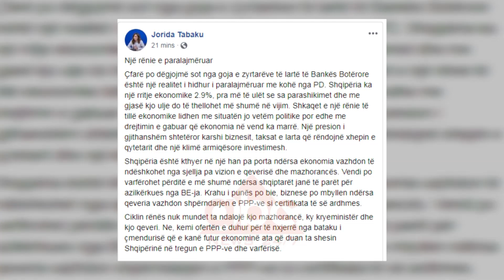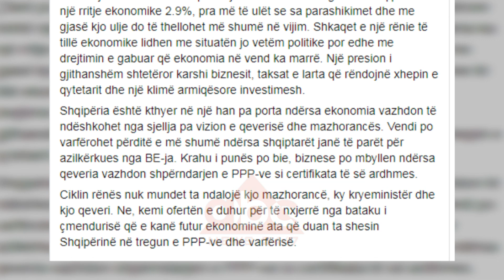Paralajmërimi i Bankës Botërore per rritjen ekonomike te Shqipërisë | ABC News Albania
Banka Botërore ndryshon parashikimet për rritjen ekonomike të Shqipërisë për vitin 2019.  Në konferencën ku u paraqit Raportin Ekonomik Rajonal për Ballkanin Perëndimor., Banka Botërore korrigjoi treguesit duke thënë se ekonomia shqiptare do të rritët me 2.9 për qind nga 3.8 për qind që kishin parashikuar në fillim të këtij viti.

Ekonomia shqiptare vijon të mos t'i shpëtojë ndikimeve sezonale. Kjo ka bërë që Banka Botërore të rishikojë parashikimin për rritjen ekonomike të vendit, duke e ulur në 2.9 për qind nga 3.8 për qind për vitin 2019.

Banka nënvizon si faktor të uljes së performancës së ekonomisë thatësirën, e cila solli përgjysmim të prodhimit të energjisë elektrike gjatë verës.

Por thatësira nuk është shkaku i vetëm i situatës së re që është krijuar.

Ç’ka Banka vlerëson është ulja e nivelit të papunësisë në vend, në nivel minimal historik sipas saj.

Ekspertët e BB i përsëritën qeverisë që të rrisë performancën në mbledhjen e taksave dhe të ketë një vëmendje të shtuar me projektet e PPP-ve, për të mos thelluar deficitin buxhetor.

Një rënie të paralajmëruar e konsideron ish deputetja e PD Jorida Tabaku këtë parashikim.

Ish nënkryetarja e komisionit të ekonomisë thotë se shkaqet e një rënie të tillë ekonomike të vendit tonë lidhen me drejtimin e gabuar që ekonomia në vend ka marrë. Një presion i gjithanshëm shtetëror karshi biznesit, taksat e larta që rëndojnë xhepin e qytetarit dhe një klimë armiqësore investimesh. Krahu i punës po bie, biznese po mbyllen ndërsa qeveria vazhdon shpërndarjen e PPP-ve si certifikata të së ardhmes. /ABC News Albania 24/7